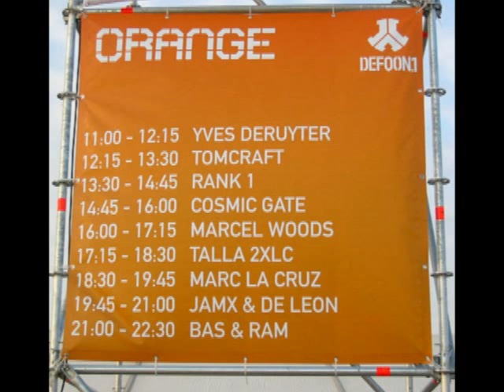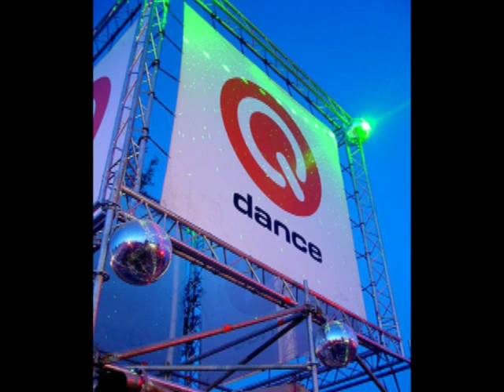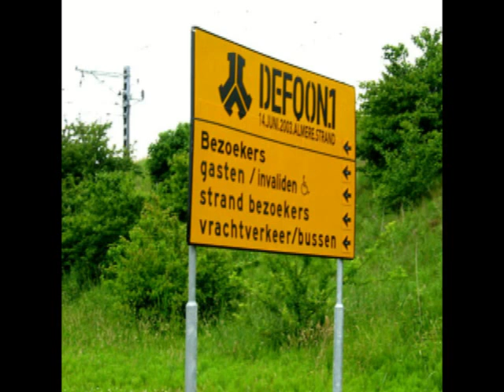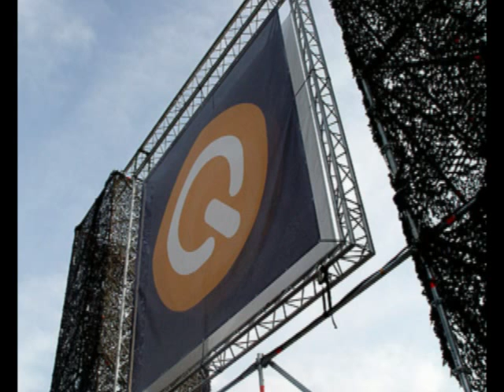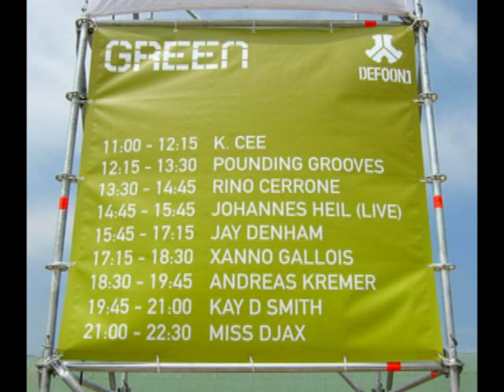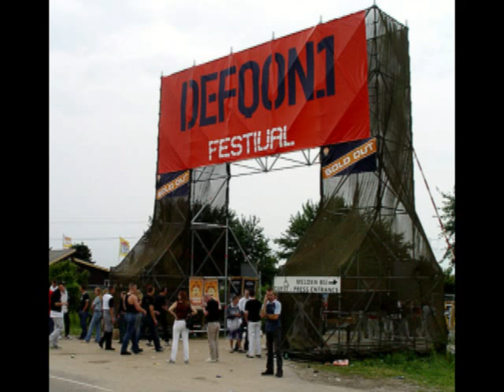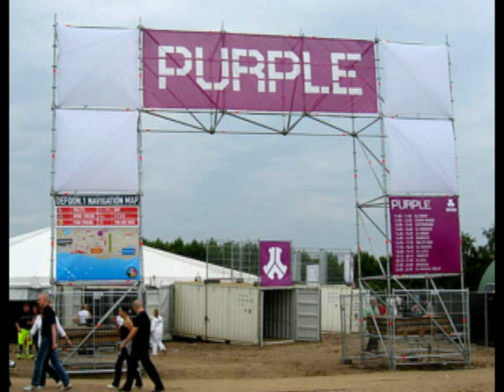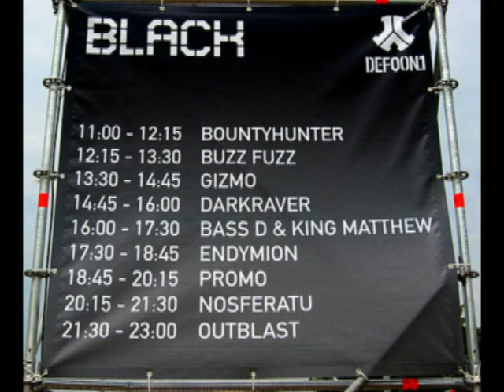Defqon.1 2003 Rank 1 (Liveset+Photos)